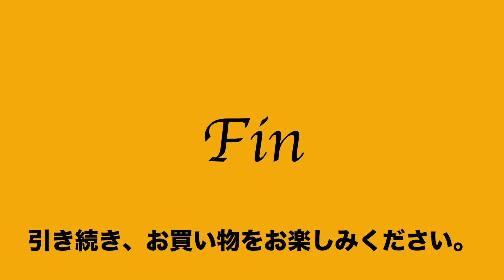ヤフオク2021:06:02 1 土屋鞄製造所